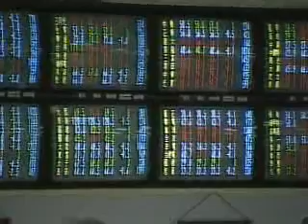證交所呼籲投資人慎選上市公司